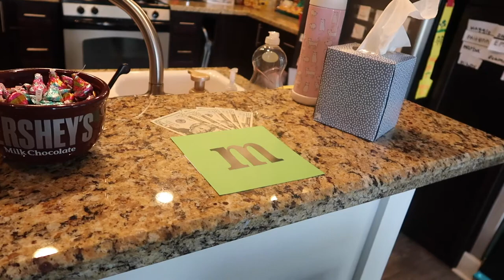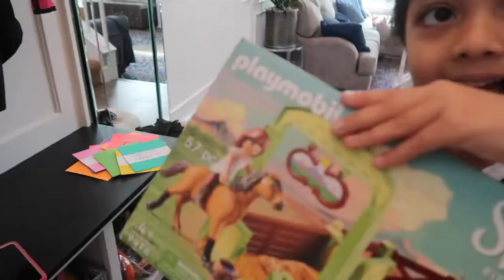ABC SCAVENGER HUNT | MAKAYLA'S PLAYGROUND THROWBACK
Hi friends!  In today's video, I am doing an ABC SCAVENGER HUNT.

And don't forget, head over to my Instagram page and leave a comment of what you would like to see next!

Xoxo,
Makayla